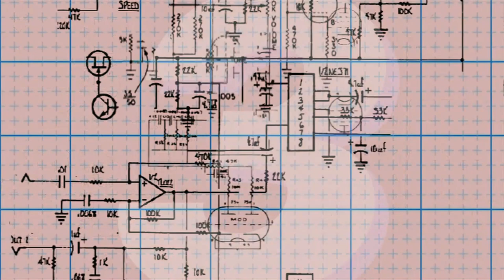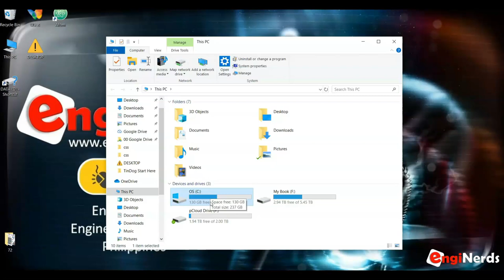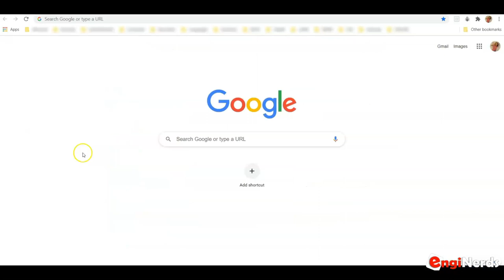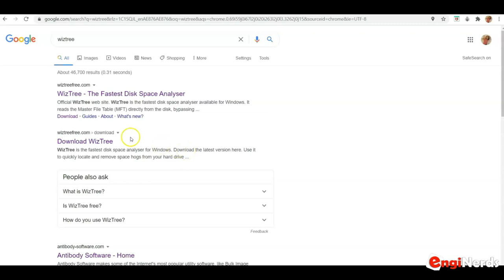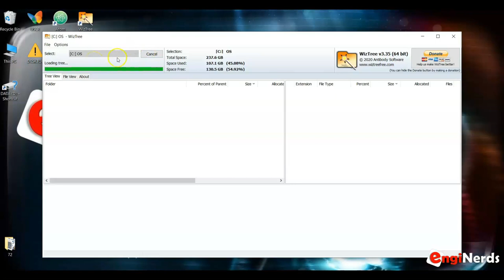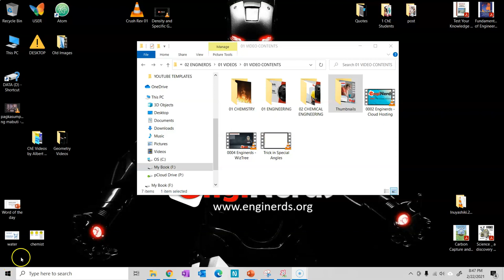What is Eating Your Hard Disk Drive Space?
On this video, we will show you how to find out what application, program or files are taking too much of your hard disk Drive Space.